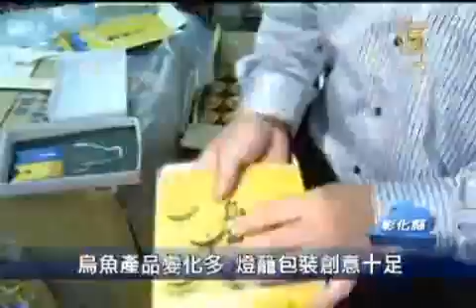烏魚產品變化多 燈籠包裝創意十足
【新唐人亞太台2011年11月29日訊】為了配合即將在彰化鹿港舉辦的臺灣燈會，彰化漁會發揮創意，將烏魚子的外包裝製作成LED燈籠，這樣的創意，讓小朋友是大呼有趣，到底用烏魚子的外包裝所製成的燈籠，長什麼樣子，帶您來看看。

打開包裝，留下外包裝紙盒，工作人員按照說明步驟，不到十分鐘，一個LED燈籠就完成了。

彰化區漁會總幹事　陳諸讚：「我們這個外包裝，這個燈籠，我們拿回去後可以自己DIY做成一個燈籠，可以讓我們小朋友來參加我們那個燈會。」

彰化區漁會表示，每年過年前是烏魚盛產的季節，不過近來漁民養殖成本增加，也連帶造成銷售價格的提高。

彰化區漁會總幹事　陳諸讚：「買的這個烏魚子，濕的，濕的烏魚子，價錢每斤調差不多一百至兩百，因為我們烏魚子曬乾後會失水，所以我們漁會這裡做部分的調整，一盒差不多都調整三百塊，貴差不多一成至兩成之間。」

烏魚子料理製作方式變化多樣，味道清爽不油膩。透過巧思之後，就連外包裝也能利用來做成環保燈籠，既愛護地球，又富有趣味。

新唐人亞太電視　葉錫鴻　臺灣彰化報導

其他推薦:
全球社區！分享你我的生活！